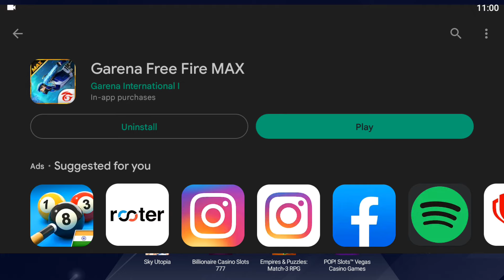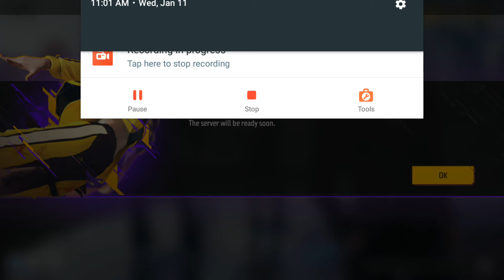THE SERVER WILL BE READY SOON | HOW TO SOLVE SERVER WILL BE READY SOON PROBLEM | FREE FIRE UPDATE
THE SERVER WILL BE READY SOON ll HOW TO SOLVE SERVER WILL BE READY SOON PROBLEM ll FREE FIRE UPDATE
THE PATCH IS ALMOST COMPLETE, THE SERVER WILL BE READY SHORTLY ll FREE FIRE NOT OPENING ll FREE FIRE
THE SERVER WILL BE READY SOON PROBLEM SOLUTION, HOW TO SOLVE SERVER WILL BE READY SOON SHOWING in FF
The Server Will Be Ready Soon Problem Free Fire || Why Not Open Free Fire Today || 16 November 2022
The Server Will Be Ready Soon Free Fire| The Server Will Be Ready Soon Free Fire Max|

server will be ready soon,
server will be ready soon free fire,
server will be ready soon problem,
server will be ready soon ff,
server will be ready soon free fire today,
server will be ready soon free fire problem solve,
server will be ready soon free fire malayalam,
server will be ready soon free fire tamil,
server will be ready soon free fire kab khulega,
server will be ready soon problem today,
server will be ready soon today,
the server will be ready soon free fire aaj ka,
the server will be ready soon free fire,
the server will be ready soon free fire max,
the server will be ready soon free fire today,
the server will be ready soon free fire tamil,
the server will be ready soon free fire 2022,
the server will be ready soon free fire problem,
the server will be ready soon free fire malayalam,
agar free fire me the server will be ready soon,
after update free fire the server will be ready soon,
how to solve ff advance server will be ready soon,
the server will be ready soon kyu bata raha hai,
the server will be ready soon free fire bd,
the server will be ready soon kyon dikha raha hai,
free fire error server will be ready soon,
free fire error the server will be ready soon,
ff server will be ready soon problem today tamil,
free fire the server will be ready soon,
free fire max the server will be ready soon,
garena free fire server will be ready soon,
garena free fire max server will be ready soon,
garena free fire the server will be ready soon,
free fire server will be ready soon kab open hoga,
how to fix ff max server will be ready soon,
how to fix the problem server will be ready soon,
how to fix ff server will be ready soon,
server will be ready soon in free fire,
server will be ready soon problem in free fire

free fire open na ho to kya karen
free fire nahi khul raha hai to kya karen